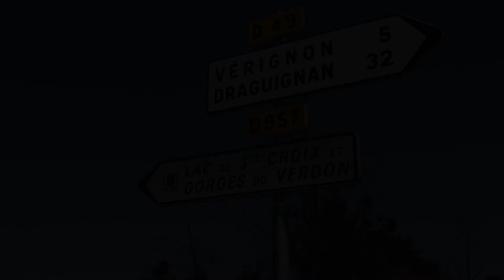Gorges du Verdon: A Fun Day at Verdon Gorge, One of the Most Beautiful Places in France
Have you ever heard of Gorges du Verdon in France?
Verdon Gorge is a river canyon in central Provence, a 2h20min drive from Nice and Marseille.
Gorges du Verdon, the deepest gorge in France, is carved by the Verdon River and offers plenty of opportunities for hiking, trekking, white-water rafting as well as boating, kayaking and SUPing on the lower end of the gorge where the river flows into the Lac de Sainte Croix.
You can hire an electric boat, a kayak or SUP at the Plage de Chabassol, near the Pont de Saint Croix.
There are several parking lots and restaurants. However, if you're planning to spend the day at Gorges du Verdon, I recommend that you prepare a bag with some food and drinks because the restaurants get very busy, the service isn't good and there aren't many options.
You can hire a boat at Verdon Gorge from May to September, from 9h to 19h,  and the prices are:
Eletric Boat: €40/1h; 70h/2h, max 5 people
Pedalo: €20/1h; €35/2h, max 4 people
Gorges du Verdon is a perfect day trip from Nice or Marseille and shouldn’t miss it when you visit the famous Côte d'Azur, because it's one of the most beautiful places in France.